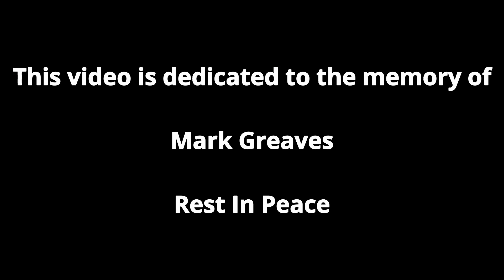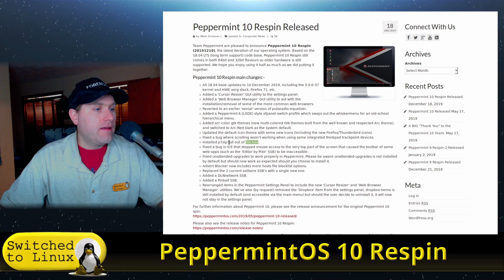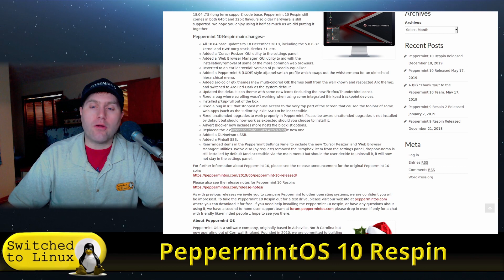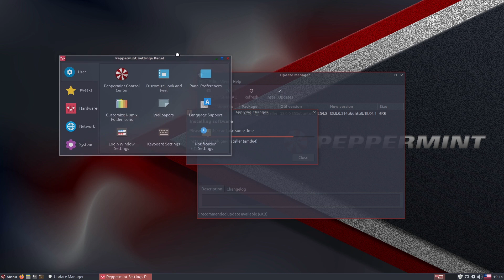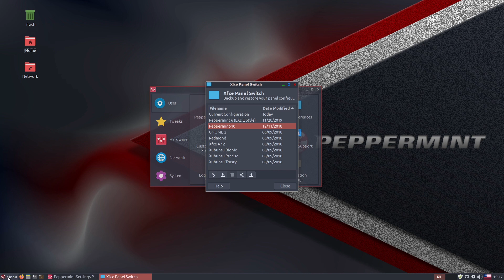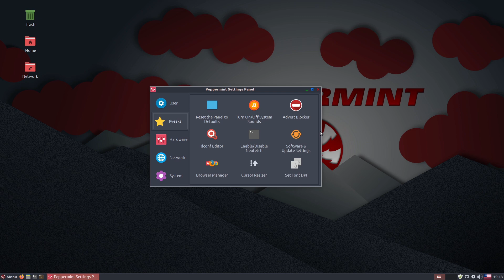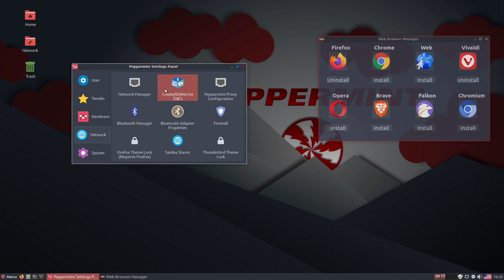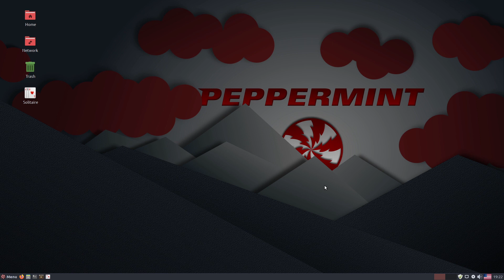PeppermintOS 10 Respin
In honor of Mark Greaves, we will look at PeppermintOS 10 respin. This update to Peppermint brought us one of the best versions of the OS, demonstrating the team's commitment to listening to their community.

Support Switched to Linux!
🐸 Gab: @switchedtolinux
💡 Minds: @switchedtolinux